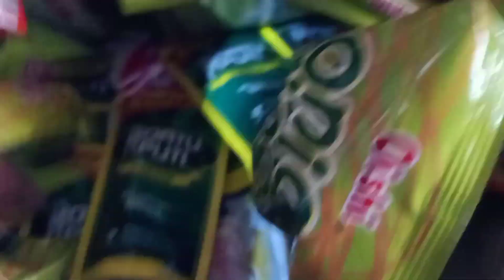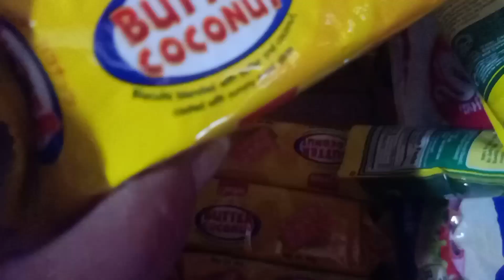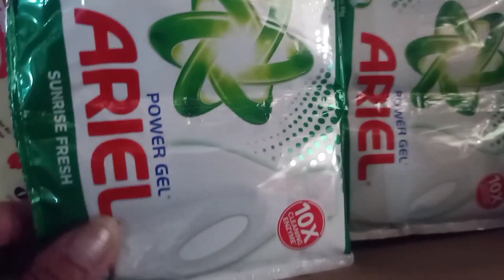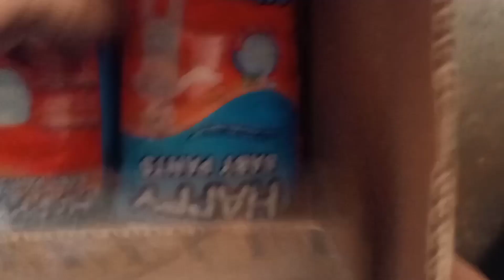Sa wakas nakatapos din Ng kalahating Gawaing bahay,Kaya Unboxing naman tayo